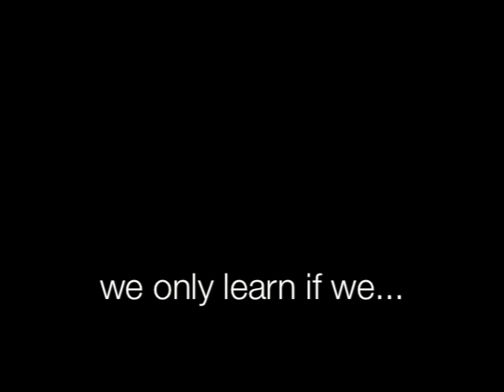Love the Process - SaFire's Hooping Manifesto (Song: Taio Cruz - I Can Be)